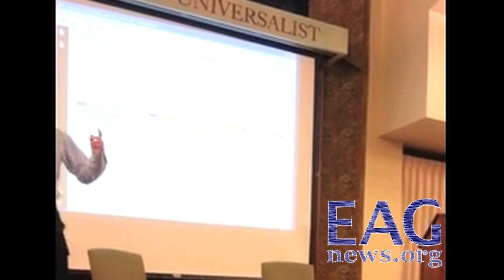Common Core 'specialist:' Standards needed to combat birthers and Bill O'Reilly